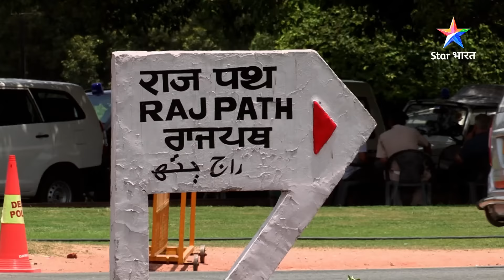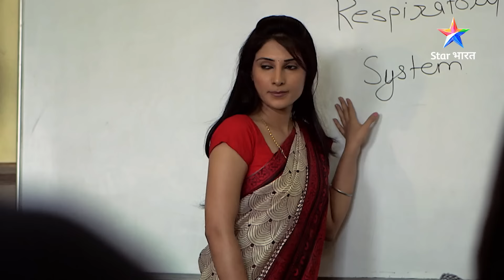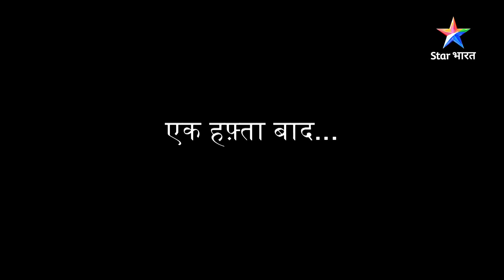SAVDHAAN INDIA - DELHI FIGHTS BACK | Kyun kuchh students ne banaaya ek teacher ka mazaak?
ANCHOR : Manoj Tiwari
Show Name : SAVDHAAN INDIA - DELHI FIGHTS BACK

Star Bharat's "Savdhaan India" is one of the most popular crime anthology series. Featuring gripping narratives inspired by real-life incidents, Savdhaan India channel offers viewers intense and thought-provoking stories focused on crime, justice, and societal issues. Each episode delves into various facets of human behavior, highlighting the complexities of crime investigation and the resilience of those affected. With its engaging storytelling and impactful performances, Savdhaan India on YouTube continues to captivate audiences by shedding light on both the darker aspects of society and the pursuit of justice.

SAVDHAAN INDIA - DELHI FIGHTS BACK | Kyun kuchh students ne banaaya ek teacher ka mazaak? | सावधान इंडिया | FULL EPISODE